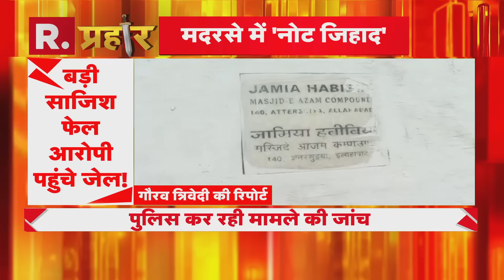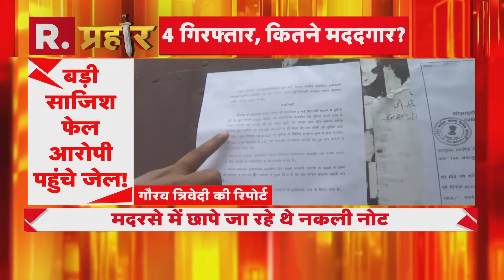UP के इस मदरसे में छप रहे थे नकली नोट, पुलिस का शुरू एक्शन | R Bharat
उत्तर प्रदेश के प्रयागराज जिले में गुरुवार को पुलिस ने मदरसे में छापा मारकर नकली नोट छापने वाले गैंग का पर्दाफाश किया था. पुलिस ने गैंग के चार आरोपियो को गिरफ्तार किया है. वहीं, अब पुलिस ने मदरसे के खिलाफ भी एक्शन शुरू कर दिया है. इसी क्रम में पुलिस ने सोसाइटी का रजिस्ट्रेशन रद्द करने की सिफारिश की